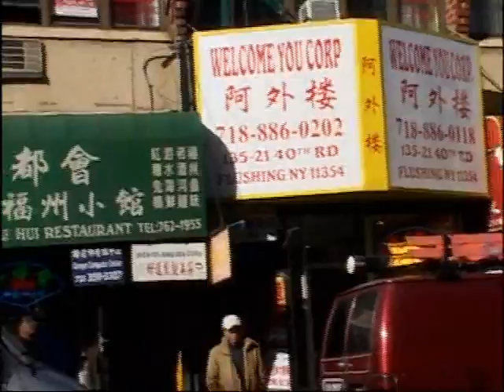Lao Liang: Xian Foods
TV News Broadcast